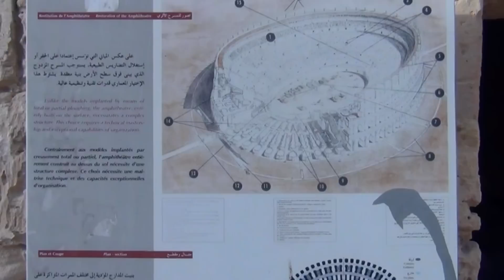Tunisia El Jem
The city was built, like almost all Roman settlements in Tunisia, on former Punic settlements. In a less arid climate than today's, Roman Thysdrus prospered especially in the 2nd century, when it became an important center of olive oil manufacturing for export. It was the seat of a Christian bishop - which is still occupied by a titular Roman Catholic bishop today.
By the early 3rd century AD, when the amphitheater was built, Thysdrus rivaled Hadrumetum (modern Sousse) as the second city of Roman North Africa, after Carthage. However, following the abortive revolt that began there in 238 AD, and Gordian I's suicide in his villa near Carthage, Roman troops loyal to the Emperor Maximinus Thrax destroyed the city. It never really recovered.
The amphitheater was used for filming some of the scenes from the 1979 Monty Python film The Life of Brian and was also used for filming some of the scenes from the Academy Award (Oscar) winning film Gladiator.

El Djem is famous for its amphitheater, often incorrectly called a Colosseum (roughly translated from Latin as 'that thing by the Colossus'), which is capable of seating 35,000 spectators. Only the Flavian Amphitheater in Rome (about 50,000 spectators) and the ruined theatre of Capua are larger. The amphitheatre at El Djem was built by the Romans under proconsul Gordian, who was acclaimed Emperor at Thysdrus, around 238 and was probably[citation needed] mainly used for gladiator shows and chariot races (like in Ben-Hur). Many tourists come here to see what it was like to be inside what was once a place where lions and people met their fate. Much of it is crumbled but the essence of it still remains. It is also possible that construction of the amphitheatre was never finished.
Until the 17th century it remained more or less whole. From then on its stones were used for building the nearby village of El Djem and transported to the Great Mosque in Kairouan, and at a tense moment during struggles with the Ottomans, the Turks used cannons to flush rebels out of the amphitheatre.
The ruins of the amphitheatre were declared a World Heritage Site in 1979.
Drifting sand is preserving the market city of Thysdrus and the refined suburban villas that once surrounded it. The amphiteatre occupies archaeologists' attention: no digging required. Some floor mosaics have been found and published, but field archaeology has scarcely been attempted.
In the world of writing materials, Thysdrus lay in the Empire of Papyrus, which preserves remarkably well if kept as dry as at El Djem..

During World War II a major military airfield was located near El Djem, used first by the German Luftwaffe. It was attacked on numerous occasions and later used by the United States Army Air Forces Twelfth Air Force as a transport field. There are few, if any, remains of the airfield today with the land being returned to agricultural uses outside of the city.